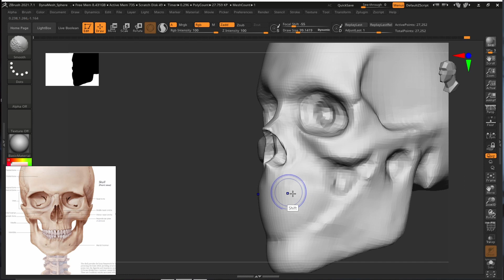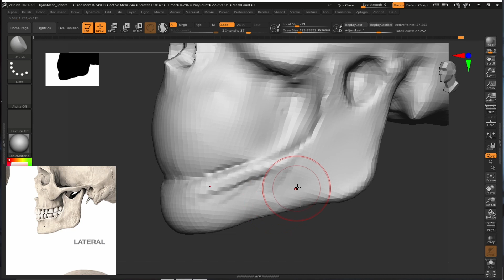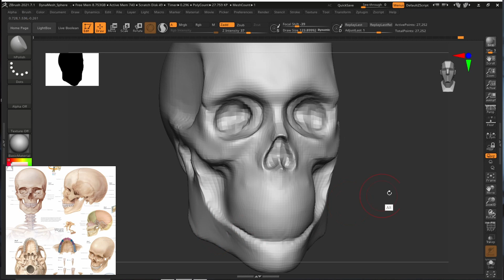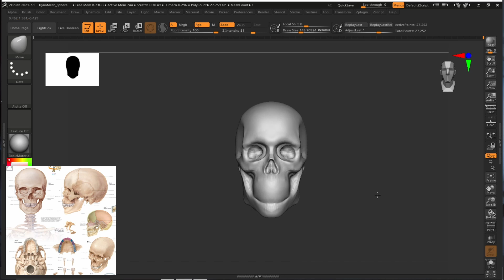Zbrush 3d Sculpting Tutorial. Class1. Part05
Welcome to the DEVILS ART CLUB.  I am Zeroo.
In this YouTube video we will be creating a simple block out of a skull in Zbrush and learn some Zbrush sculpting. I hope this video is useful to you.